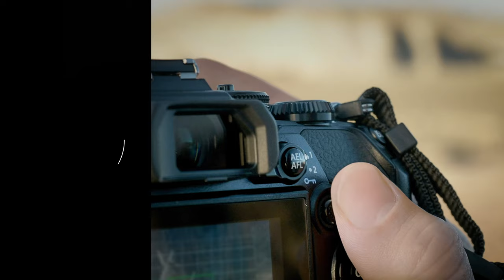Olympus OM-D E-M1 Mark III - Product introduction movie (Traditional Chinese)